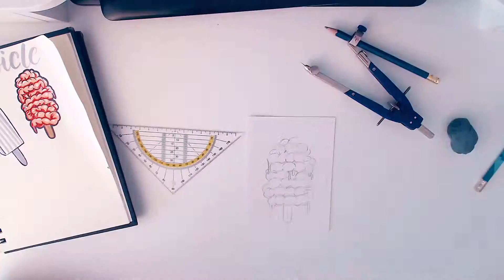Twitch Art Session - Inktober #24 - Ink Timelapse Speed Painting - Guts Popsicle Illustration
14/10/16 - N°86 - Inktober Day #24 Guts Popsicle.
Ink & Finetec Gold.